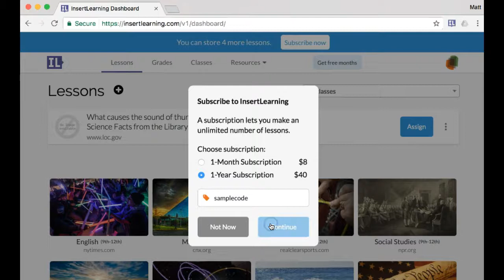Using Your Coupon Code